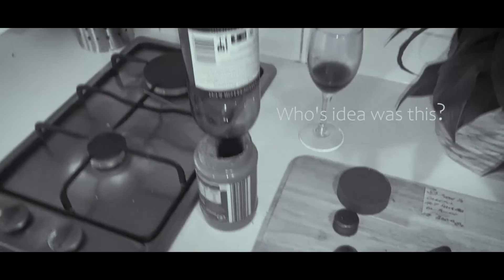Bump That - Isa x Scrammer (Official Video)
Filmed by Serif in his very own apartment in Box Hill.

Produced by Ra Ra Raj
Mixed by Isa ac
Mastered by Kiss the Moon